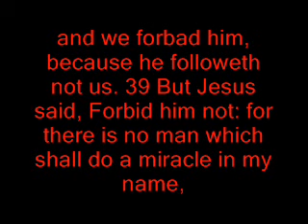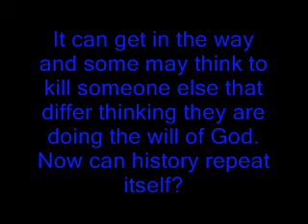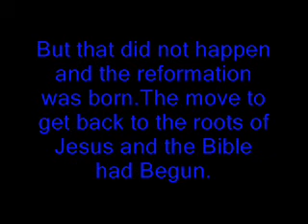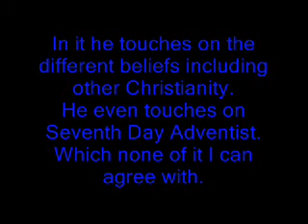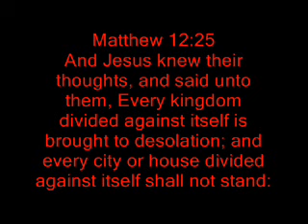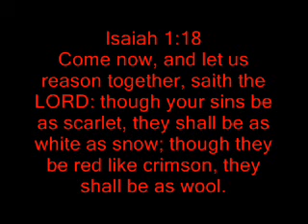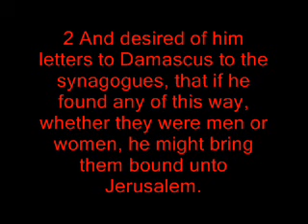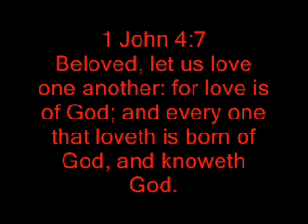Cult Pointing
This video talks about how  Christians go around calling other Christians a Cult.